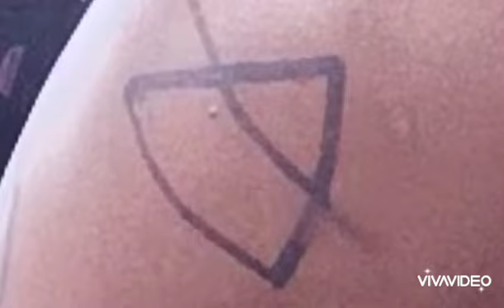Soul Runs This Shit